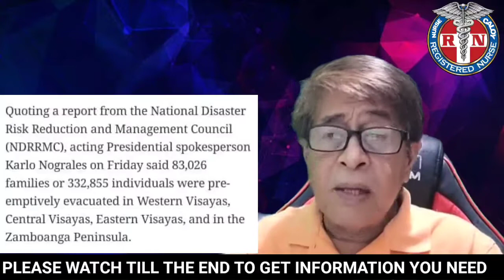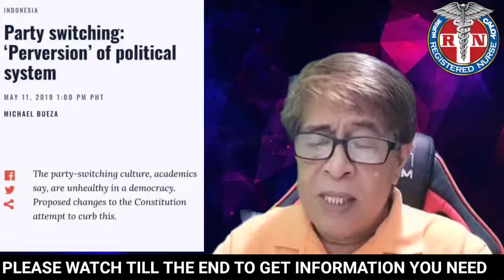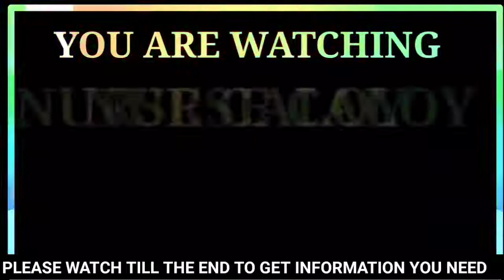SIMILARITIES OF TYPHOON ODETTE, OMICRON VARIANT AND POLITICS IN PHILIPPINES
nursecaloy ANO ANG SIMILARITIES NG TATLO? PANOORIN GANG SA HULI AT NG MALAMAN !!!
REACTION AND INFORMATIVE video based on news and articles. PALIPAT LIPAT, PABAGO BAGO tulad ng mga aspirant politicians is tulad dn ng bagyo at ng virus at dahil dito madami ang Naper wisyo, nadamay, namatay at napabayaan.
BANGON PILIPINAS!!,